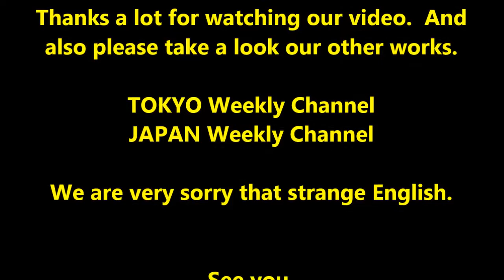"JAPAN Weekly Channel" #0320 fri09Dec_2016 "Chuugoku Area Riding 13of22"